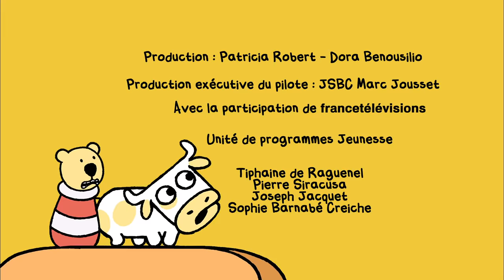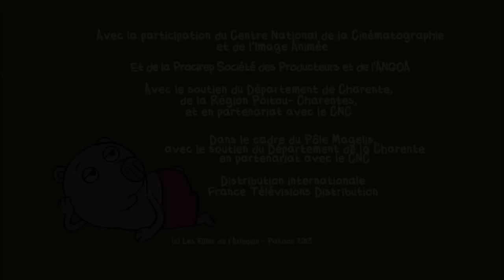Boris Complet - Boris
Il aime ses jouets, d'un amour un peu vache, il est têtu, espiègle, tyrannique, craquant, colérique, mais jamais ennuyeux.
Boris est un ourson drôle et attachant à la personnalité bien trempée.